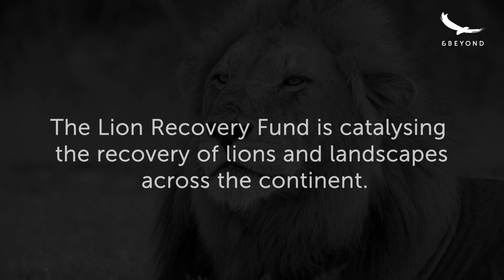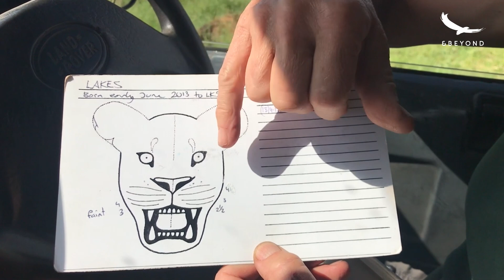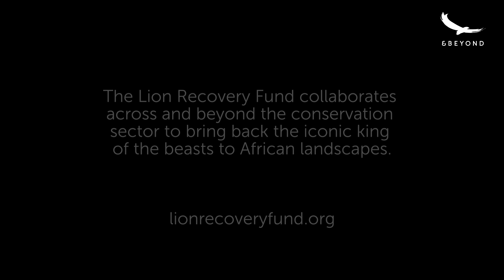Protect our Planet | Conservation Collaborations | Lion Recovery Fund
Lions are such an integral element of an African safari. It’s sobering to realise that these apex predators are endangered. How is the Lion Recovery Fund supporting lion conservation across Africa? Director Peter Lindsey showcases the challenges as well as the hope points of victories and collaborations. See what lies beyond...
Looking forward to WorldLionDay? Join our live event on 10 August 2021 at 16h00 CAT as we explore conservation projects from across Africa that seek to promote the growth of Africa’s wild lion populations.
When: Tuesday 10 August
Time: 16:00 pm CAT (GMT +2)
Estimated duration: 1hr
Meet our panel of Experts
Host - Paul Thomson - Director, Lion Recovery Fund & Wildlife Conservation Network

• Peter Lindsey - Director, Lion Recovery Fund & Wildlife Conservation Network
• Thandiwe Mweetwa - Senior Ecologist & Community Educator, Zambian Carnivore Programme
• Ingela Jansson - Founder, Kope Lion Project, Ngorongoro Conservation Area
• Simon Naylor, Conservation Manager, andBeyond Phinda Private Game Reserve, South Africa
• Jean Labuschagne - Director, Conservation Development & Assurance, African Parks.